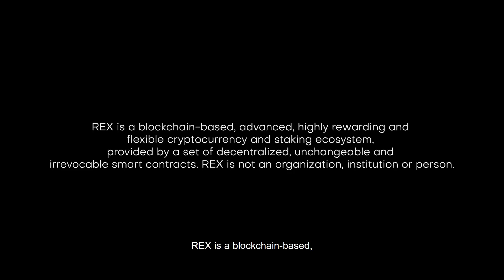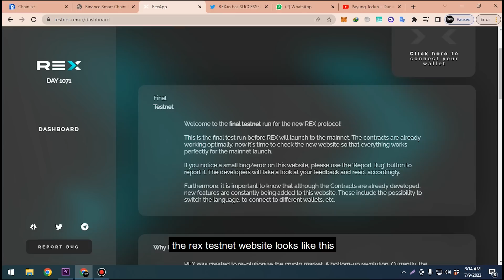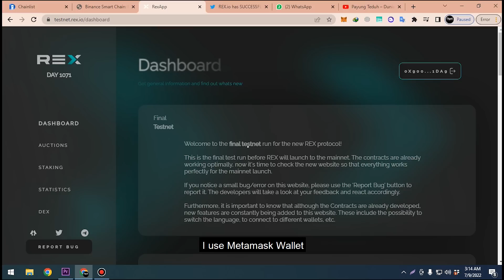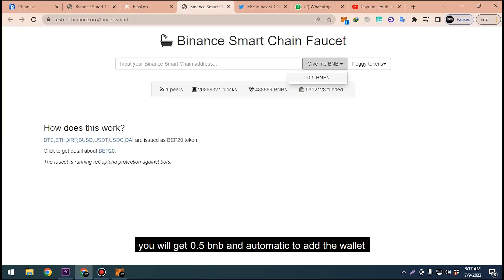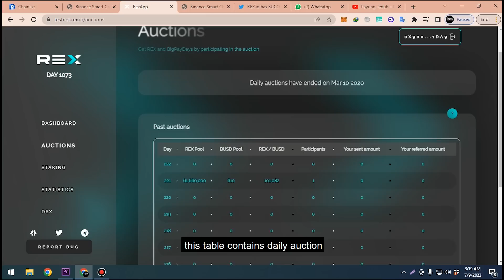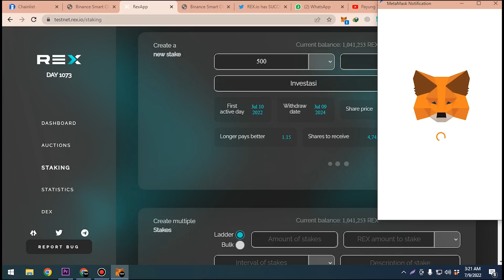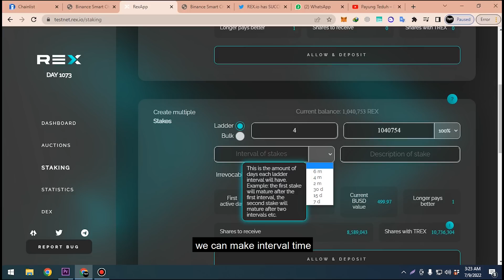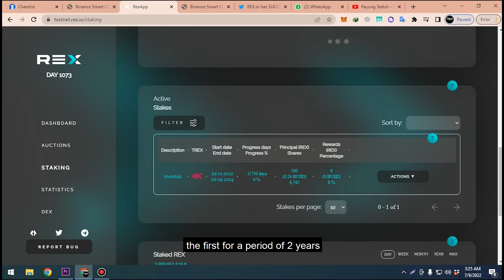Rex.io - Explained and Testnet App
A crypto project that adapts the New System of deposits and creates a staking system that is safe and easy to use.

REX is a blockchain-based, advanced, highly rewarding and flexible cryptocurrency and staking ecosystem, provided by a set of decentralized, unchangeable and irrevocable smart contracts